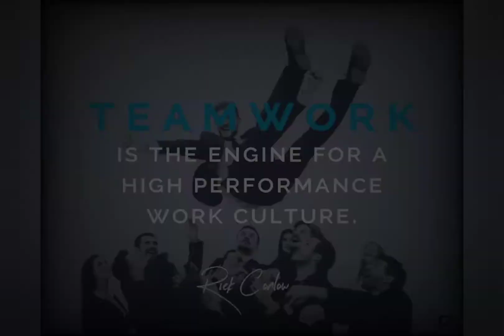TEAMWORK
"Remember, teamwork begins by building trust. And the only way to do that is to overcome our need for invulnerability." --Patrick Lencioni